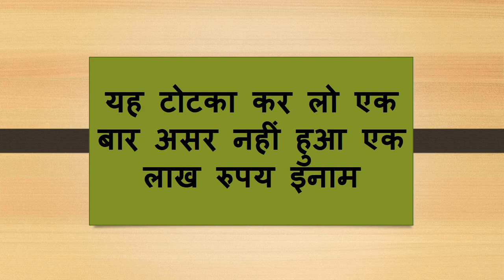जिसको वशीकरण पर यकीन नहीं उसके लिए एक लाख रुपय इनाम रखा हे Free vashikaran - vashikaran for money